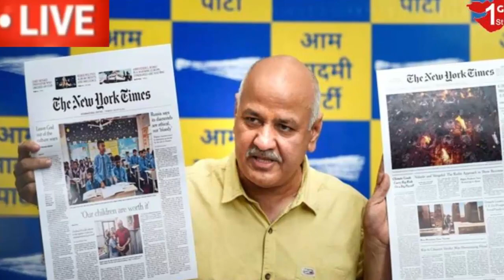આપ ના મોટા નેતા જશે જૈલ માં, થયો હોબાળો